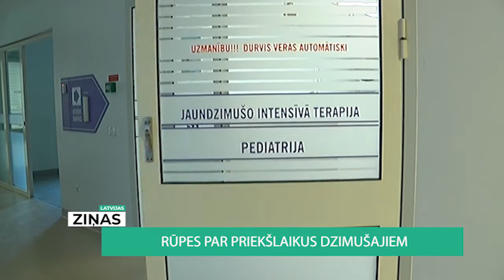Rūpes par priekšlaikus dzimušajiem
Latvijā līdzīgi kā citur pasaulē, katrs sestais līdz devītais bērniņš piedzimst priekšlaicīgi. Tie ir bērniņi, kuri dzimuši agrāk par grūtniecības 37.nedēļu,  kas ir vismaz par mēnesi ātrāk kā vajadzētu. Ļoti bieži priekšlaikus dzimušā bērna aprūpei ir nepieciešams inkubators, līdz ar to slimnīcā jāuzturas ilgāk, nekā plānots. Viņiem nepieciešamas rūpes, lai attīstības un atlabšanas process noritētu veiksmīgi, un esot inkubatorā, to nodrošina arī kāds īpašs astoņkājītis.
Smilteniete Ilze Haka pirms sešiem gadiem redzējusi Nīderlandes televīzijā sižetu, kur jaundzimušo intensīvajā terapijā izmanto adītus vai tamborētos astoņkājīšus. Toreiz tas bija kaut kas jauns visā Eiropā, un radās doma to īstenot arī Latvijā. Tā nu Ilzes vadītā biedrība “Sirds siltuma darbnīca”, kas palīdz priekšlaikus dzimušiem bērniņiem, aicināja rokdarbnieces tos uztamborēt.
Ilze Haka, “Sirds siltuma darbnīca”  adīšanas koordinatore: “Ne tikai Latvija, strādā visa Eiropa, strādā latvieši visā pasaulē. Latvijā es nenosaukšu vienu īpašu vienu vietu, jo nāk no visiem novadiem, no visiem nostūriem, no pilsētām no laukiem, no visurienes.”
Astoņkājīšus vislabāk tamborēt no tīras kokvilnas, tamborējumam jābūt blīvam, lai nekas nenāk cauri. Tā kāja izstieptā stāvoklī nedrīkst būt garāka par 22 centimetriem, savukārt galvas pildījumā drīkst būt tikai jauns sintapons.
“Nekādā gadījumā neliekam plastmasas acis, nešujam pogas, ja gribas tās actiņas, tad tikai izšūtas, neko, ko var noknibināt nost, neliekam. bet galvenais ir astoņkājītim šīs kājas, jo mazais bērniņš viņā ieķeras, un tā struktūra atgādina nabassaiti, un tas dod bērniņam komfortu, ir pierādīts, ka viņš ātrāk nomierinās, un ātrāk stabilizējas visas vitālās dzīvības funkcijas,” norāda Ilze Haka, “Sirds siltuma darbnīca”  adīšanas koordinatore.
Rokdarbnieces pašas sazinās ar “Sirds siltuma darbnīcu’’ un atsūta savus darbus šeit, kas tālāk tos iesaiņo un ved uz slimnīcām visā Latvijā, kurās ir neonataloģijas nodaļas. Līdz šim aktivitāte tieši par astoņkājīšu tamborēšanu nebija liela, bet pēc Bērnu klīniskās universitātes slimnīcas aicinājuma, šovasar atsaucība ir krietni lielāka.
Ilze Meldere, BKUS jaundzimušo intensīvās terapijas nodaļas virsārsts; “Par cik šis pacientu pieplūdums mums ir neparedzams, ir situācijas, kad mums priekšlaikus dzimušie bērni ir pilna nodaļa, no 18 bērniem  desmit varētu būt priekšlaikus, kam tad ir nepieciešami šie astoņkājīši, un ir situācijas, kad mazo bērniņu nodaļā ir mazāk, līdz ar to, astoņkājīši gaidīs viņus.”
Daži no tiem jau nonākuši pie mazajiem pacientiem, citi vēl iziet slimnīcas karantīnu. Skaits ir izvērtējams maisos, un līdz šim BKUS ir saņēmusi četrus maisiņus ar astoņkājīšiem, kas varētu pietikt apmēram trīs mēnešiem.  Astoņkājīši dodas līdzi mazajiem pacientiem, līdz ko tie izrakstās no slimnīcas.
“Ja bērniņš ir piedzimis priekšlaikus, tad viņiem ir ļoti svarīgi drošības sajūta, ja aptaustot to tausteklīti, ko mēs ievietojam priekšlaikus dzimušam bērnam inkubatorā, rezultātā viņš nomierinās, nomierinās mamma, viņa ar savu klātbūtni varbūt nevar tik daudz bērniņam dot, un vieglāk arī māsiņām strādāt, jo mazie pacienti viņi ieķeras tausteklītī nevis vados un trubiņās,” atzīst Ilze Meldere, BKUS jaundzimušo intensīvās terapijas nodaļas virsārste. Viņa arī norāda, ka - tas ir vairāk vērsts uz pēcdzemdību stresu, kur bērnam nonākot intensīvās terapijas nodaļā, ir daudz agresīvas medicīnas un, no astoņkājīšiem viņš var iegūt daļēju drošības sajūtu.
Brīžos, kad jaundzimušā stāvoklis jau ir stabils un tas tiek izrakstīts no intensīvās terapijas, pie tiem bērniem, kuriem dažādu iemeslu pēc nevar būt blakus abi vecāki, palīgā dodas organizācijas “Lielas rūpes mazajiem” auklītes. Viena no viņām - Dace Kluša stāsta- darbs ar priekšlaikus dzimušajiem ir emocionāls pārdzīvojums. “Lielākais pārdzīvojums jeb līdzpārdzīvojums ir par to viņas dzīves sākumu, pašā dzīves sākumā šis mazais cilvēciņš jau piedzīvo tik daudz pārbaudījumu, ka viņš ir tik neaizsargāts un viņam nav līdzās mamma, tētis. Un tai pat laikā, ir tā pateicība, ka es varu būt līdzās, es varu rūpēties, es varu piespiest pie sirds un samīļot, un tad ir tāda milzīga pateicība, ka es varu parādīt, ka pasaulē tu neesi viens, kad būs līdzās cilvēki, kas parūpēsies, pasniegt siltu mīļu roku.”
Dacei darbs ar bērniem vienmēr bijis tuvs, tāpēc iniciatīva “Lielas rūpes par mazajiem” uzreiz uzrunāja. Viņas pieredzē pats mazākais bērniņš, ko auklējusi un turējusi rokās bijis tikai 1, 6 kilograms smags. Viņa saka - liela nozīme ir sajūtām, jo brīžiem cilvēks var justies bezspēcīgs, bet ir jāsaglabā pārliecība -  esmu vajadzīga - mana balss, siltais pieskāriens, un ticība, ka tas, kas nācis no sirds, to bērniņš sajūt.
 Elīna Upīte, Reinis Žagariņš, RETV